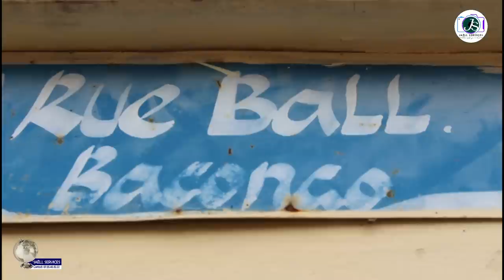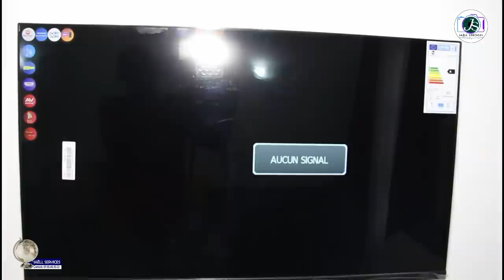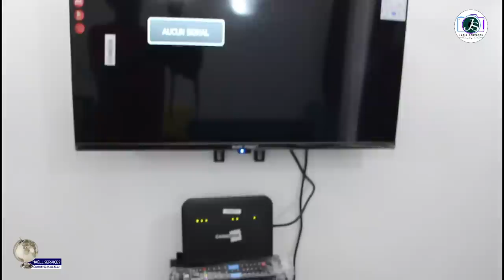Ouverture officielle de l'auberge Cécile à Bacongo Brazzaville 🇨🇬